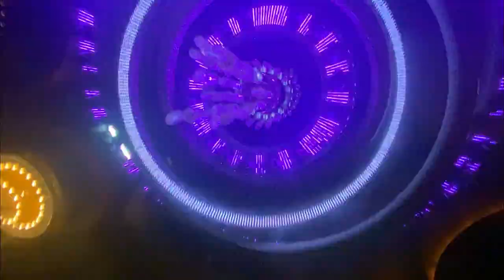*** Omnia Nightclub Experience *** DJ Kaskade *** Las Vegas *** Caesars Palace